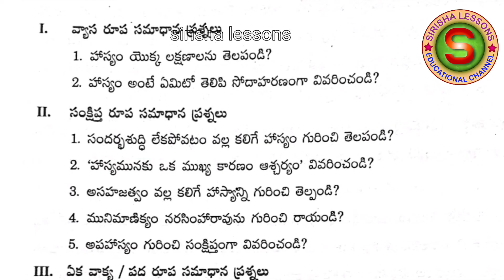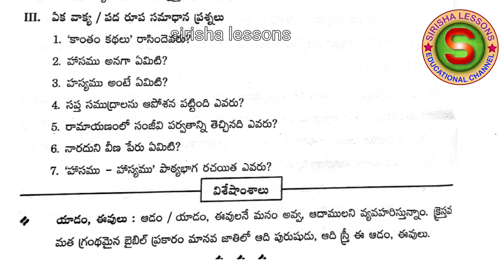ఇంటర్మీడియెట్ మొదటిసంవత్సరం తెలుగుగద్యభాగం 1వ పాఠం "హాసము-హాస్యము పూర్తివివరణ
‎@sirishalessons1781  ఇంటర్మీడియెట్ మొదటిసంవత్సరం తెలుగుగద్యభాగం 1వ పాఠం "హాసము-హాస్యము పూర్తివివరణ